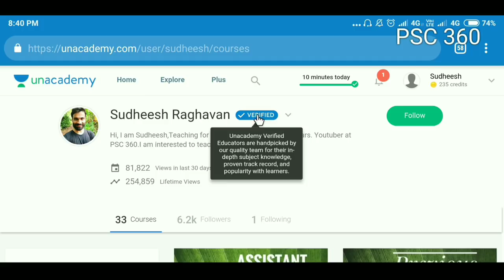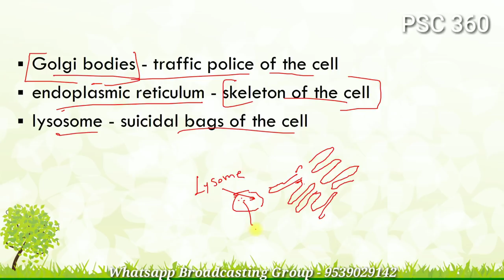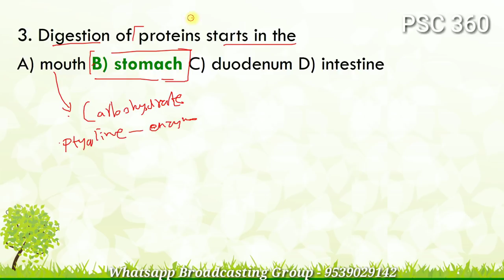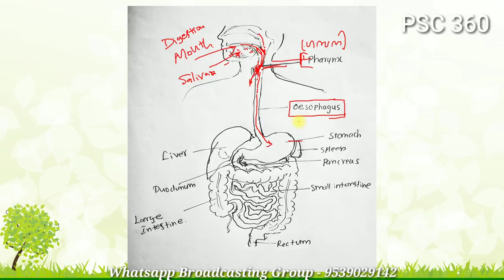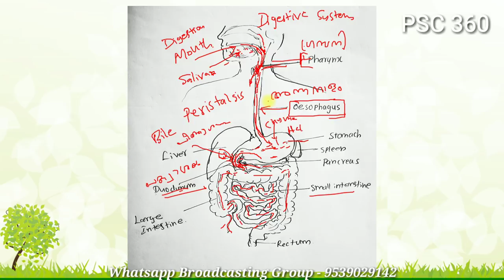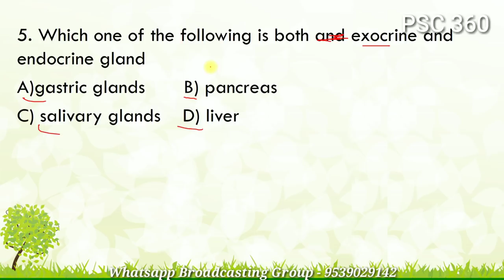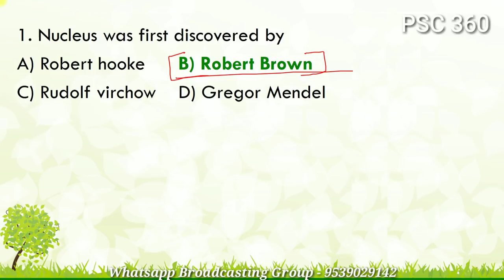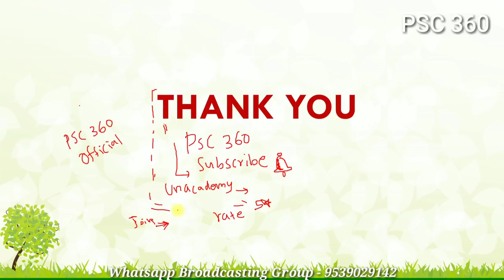Kerala PSC || General Science MCQs Part 4 - Biology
General Science for University Assistant
General science MCQs Part 4 - Biology

Chemistry MCQs
യൂണിവേഴ്സിറ്റി അസിസ്റ്റന്റ് പരീക്ഷക്ക് പഠിക്കുന്നവർ മറക്കാതെ കാണുക.